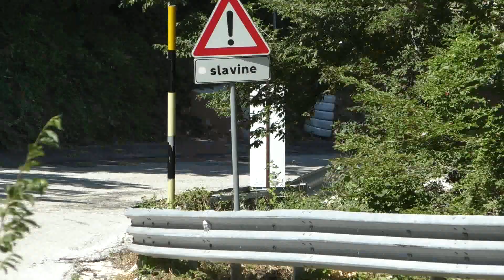Trofeo Lodovico Scarfiotti 2024 || Fabrizio Ferrauto || Peugeot 106